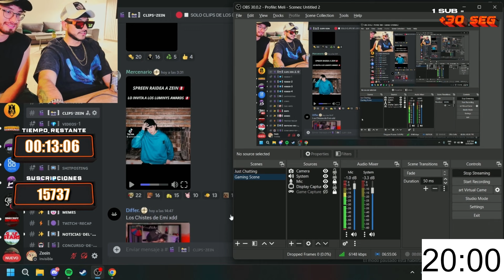Zein CONFIRMA a los STREAMERS que IRAN a los LUMINY AWARDS 2